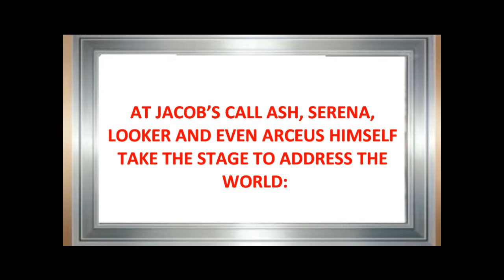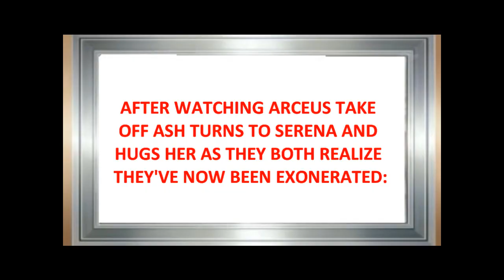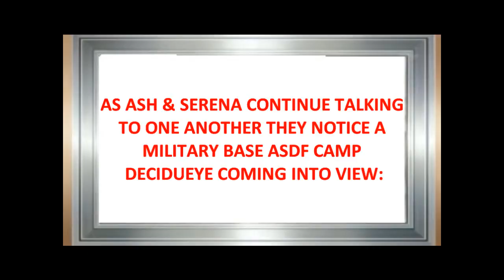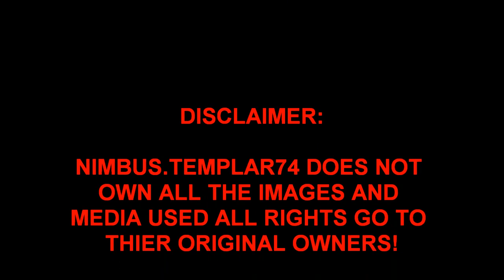Amourshipping Truths and Ideals Episode 28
Episode Twenty-Eight of my new Fanfiction; Truths & Ideals!

Truths & Ideals takes place after the events of Return to the Different Dimension.